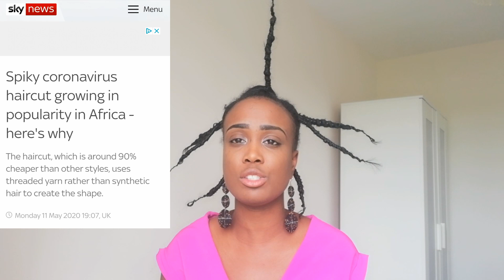MY RESPONSE TO SKY NEWS CALLING AFRICAN CULTURE CORONAVIRUS.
Sky news have already changed the story today May 16th at 12:42 UK time. The original article was written on May 11th 2020.

The original article disgraced blacked people and called the hairstyle coronavirus.  Their exact words from the original article "A hairstyle featuring distinctive braided spikes that look like the coronavirus has begun a resurgence in East Africa" They have now twisted the original story. They have now said the lady they interviewed called the style Corona hairstyle.

Here is the link below to the article which sky news have now twisted:

 I am also on Instagram: Livelevoyage

Shop for the Ghana Krobe glass beads bracelet below.

Look at this on eBay